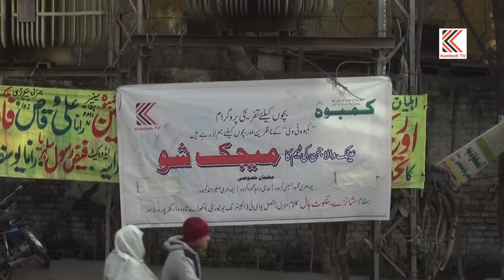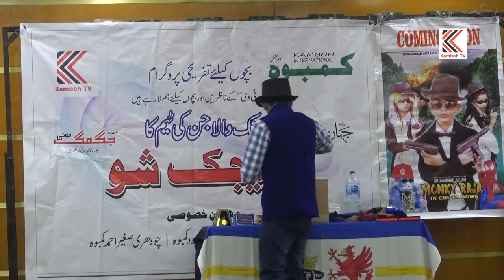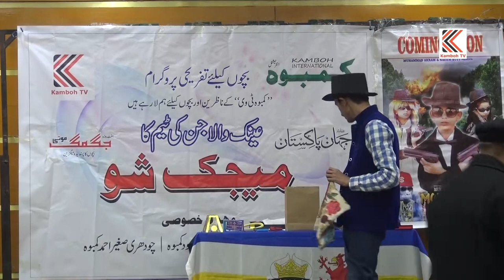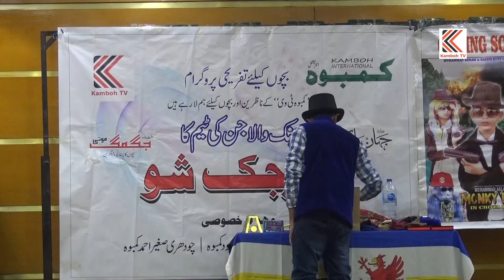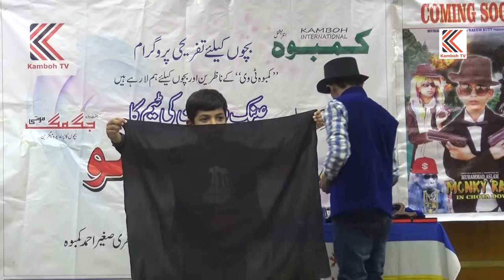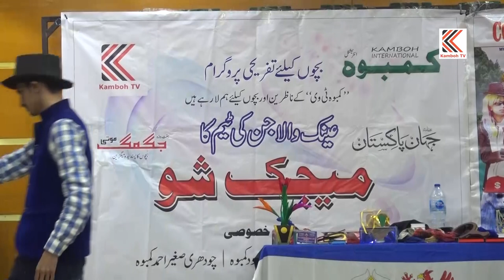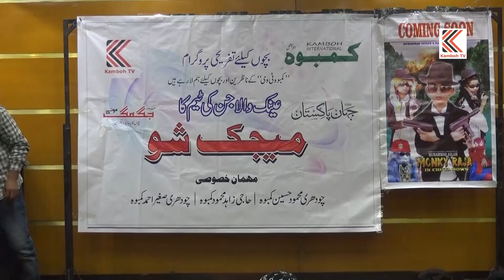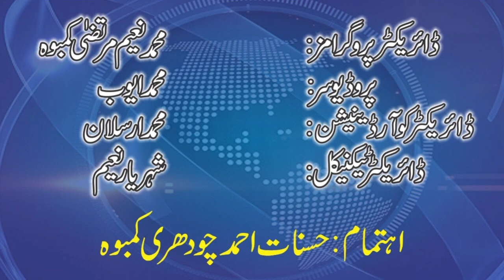The Magic Show | Kamboh TV